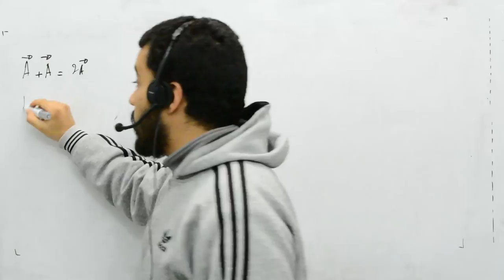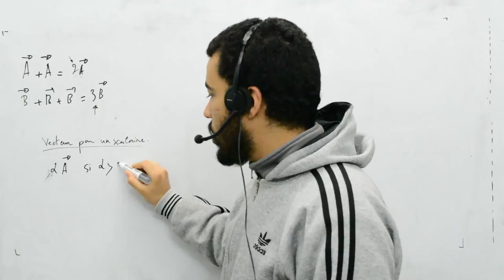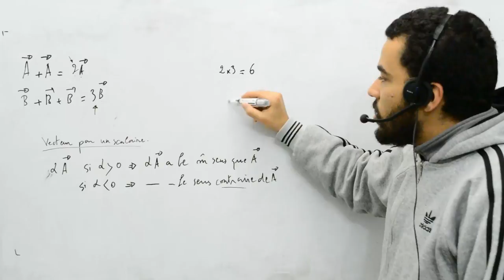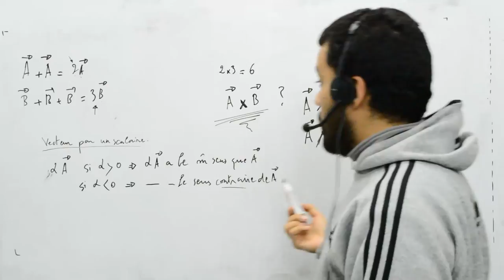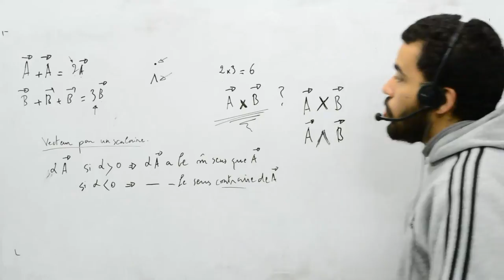Maths pour mécanique et électricité, part 6, multiplication d'un vecteur par un scalaire